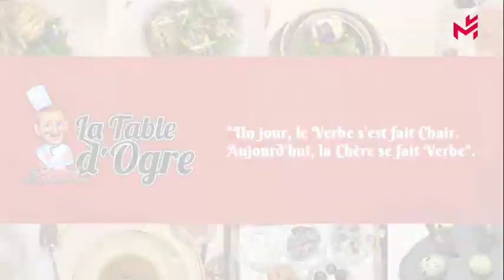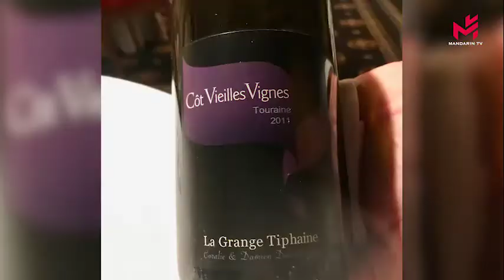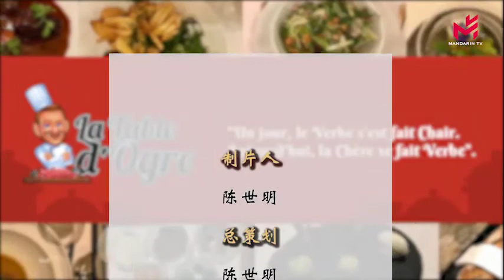La Table d'Ogre - Épisode 9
La Table d'Ogre 第九集